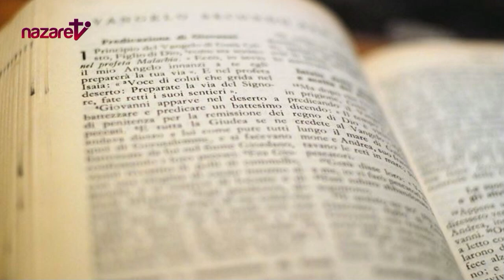Evangelio y homilía de hoy miércoles 2 de noviembre de 2022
Nazaret TV te ofrece el evangelio y la homilía de la santa misa de hoy,  miércoles 2 de noviembre de 2022.
Día litúrgico: Conmemoración de todos los fieles difuntos.